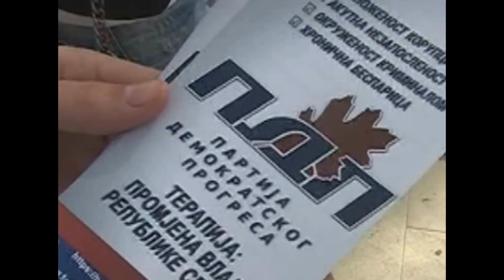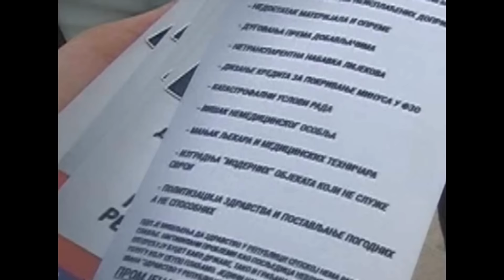PDP SVJETSKI DAN ZDRAVLJA 2016